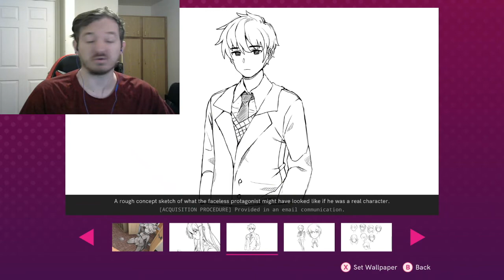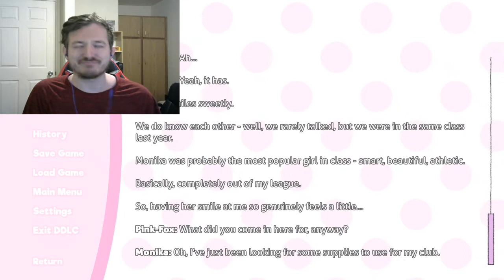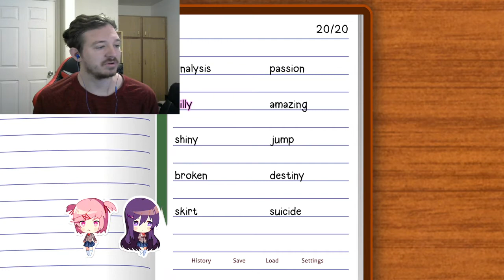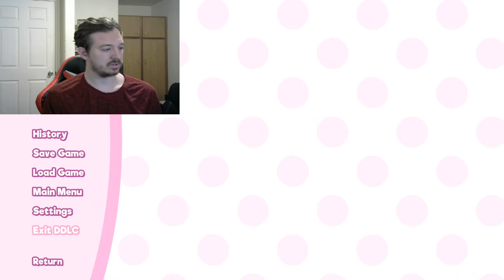DEMONIZING ACT 2-Doki Doki Literature Club Plus (30)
Time for the game to bring us a very glitchy experience. Enjoy!